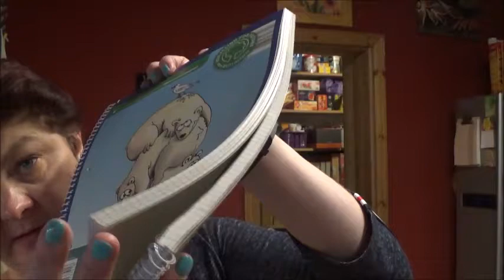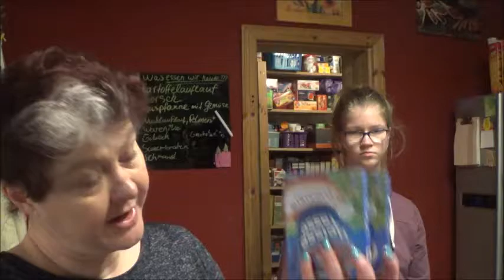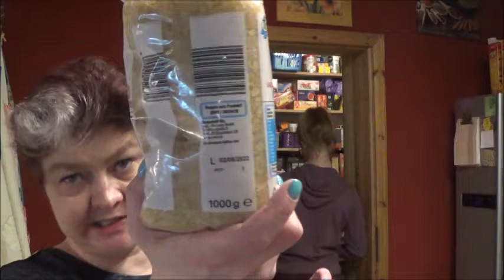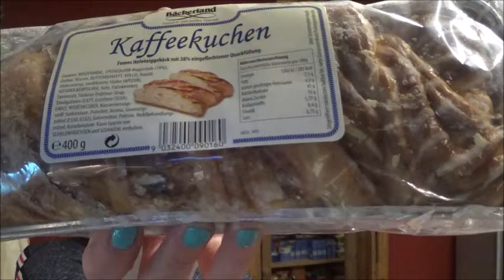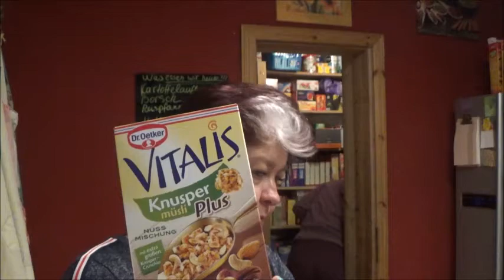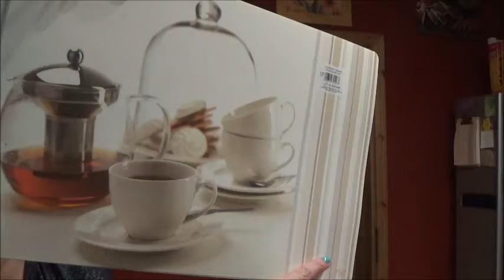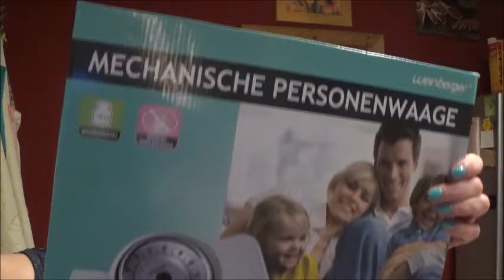XXl-Haul:Real,Aldi,Olympiamarkt. Kabummm-zum kaputtlachen.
Hallo,ihr lieben.
Dirk und ich waren einkaufen-Großeinkauf.
Und zum Schluß gibt es eine kleine Geschichte zum lachen-also dran bleiben.
LG.Eure Irina.